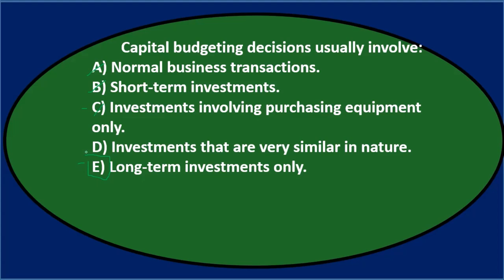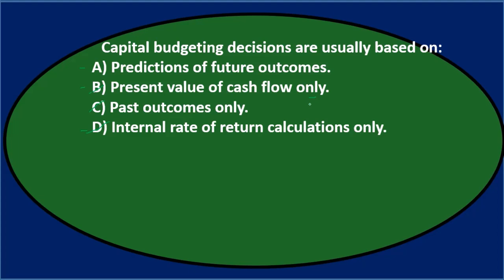Preguntas de opción múltiple 4 Contabilidad Gerencial